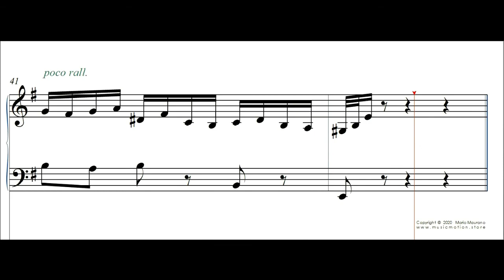Johann Sebastian Bach BWV 855 Fuga Nº 10 Piano